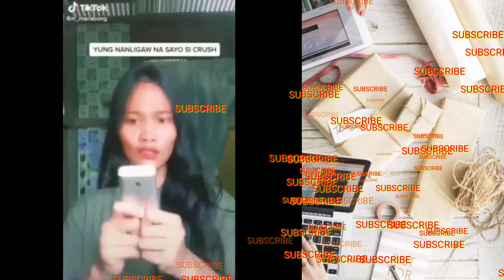PINOY CELEBRITY TIKTOK COMPILATION FUNNY VIDEOS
Funny videos celebrity in Philippines
tiktok funny videos